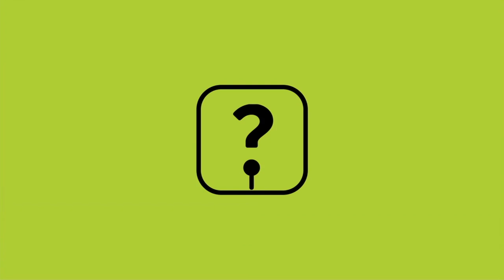LES SUDS À ARLES : LIRAZ (Théâtre Antique 2023)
Le cri du coeur, la voix des opprimées de celles qui en Iran, ne peuvent s'exprimer ! (Israël-Iran)